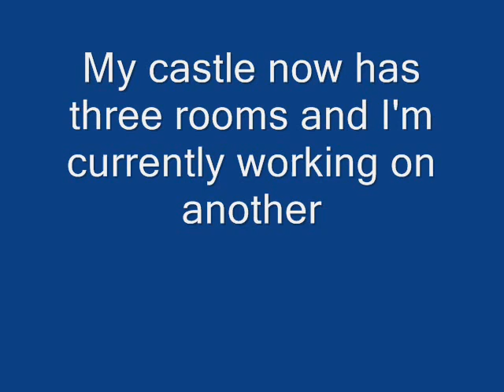Minecraft Castle part 2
The second part of my minecraft castle series. I now have a few rooms and I am planning to put a swimmng pool in it!